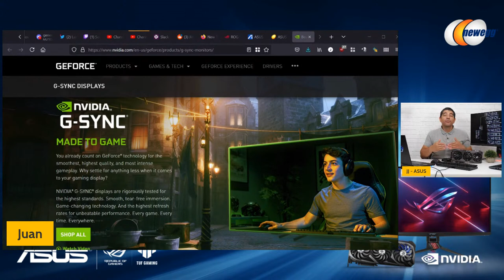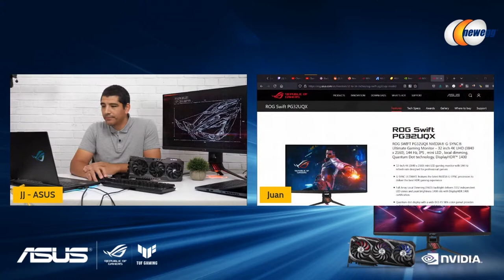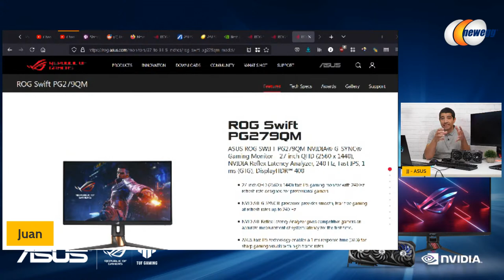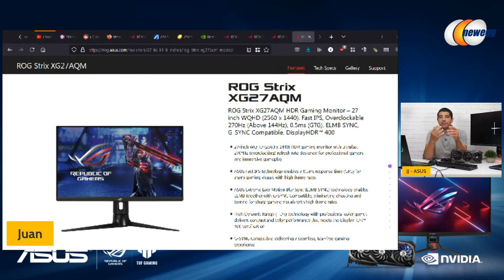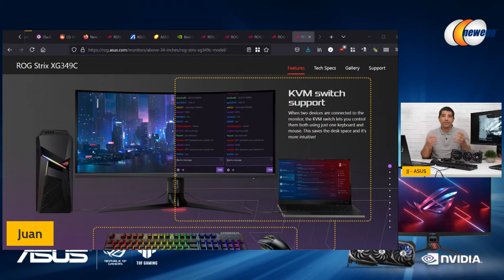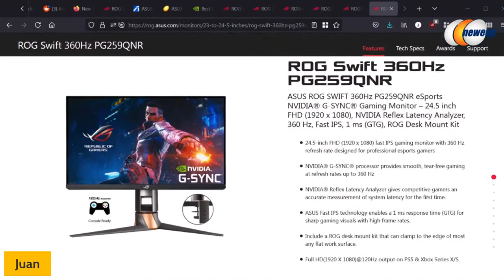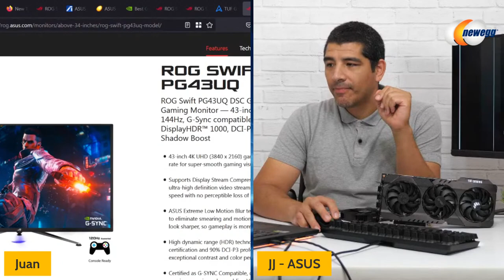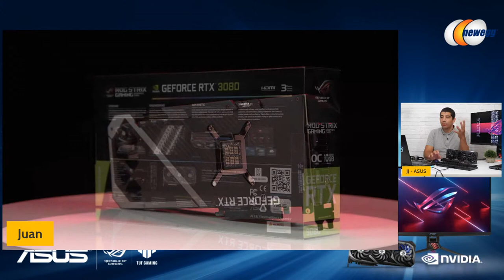ASUS and NVIDIA monitors and graphics card pairings in 2021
Join us for a LIVE conversation with JJ from ASUS and JC from Newegg to discuss the best pairings for ASUS Monitors and Graphic Cards!

Enter for a chance to win an ASUS ROG STRIX 3070 Ti